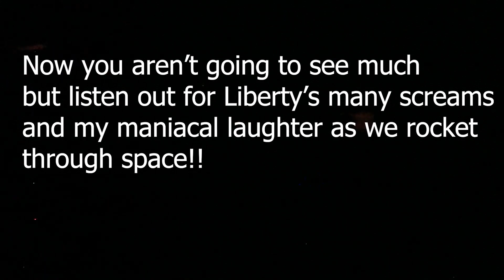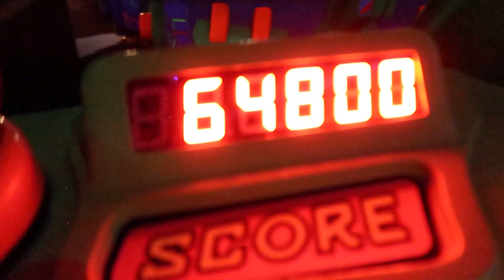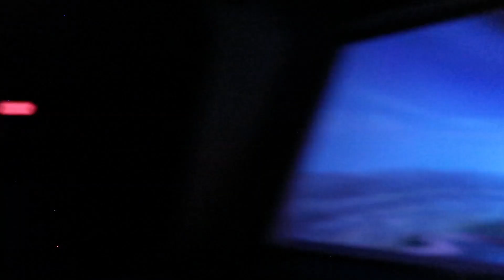Florida Disney CRP (7): Magic Kingdom and Be our Guest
Hello everyone and thank you for joining me for more of my Disney CRP adventures.

I’m so sorry for the delay in uploading these videos, I have been super busy and haven’t had a lot of time to edit but the vlog is finally here and hopefully there will be no more delays.

In this Vlog we go to Be Our Guest for lunch, take a ride on some rides and get a sneak peek of Tron from the people mover.